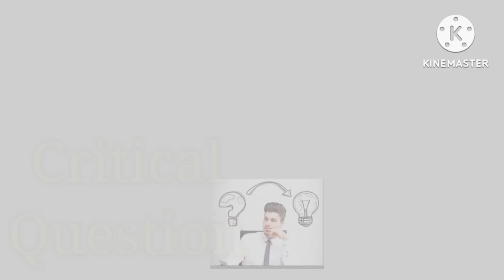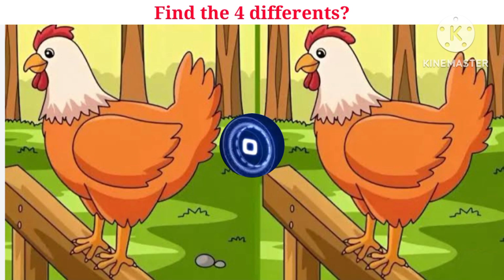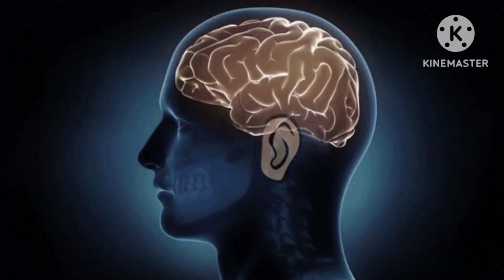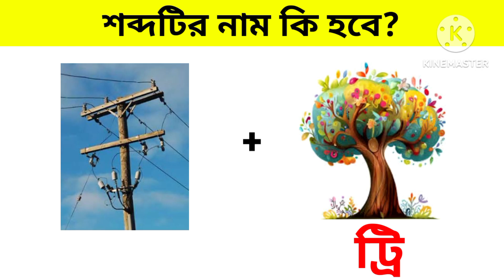এখানে কোন মা ভূত? | Any mother ghosts here? @baby's khunsuti 2 | Chobir challenge | GK | IQ test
আজকের এই ভিডিওতে আমরা নিয়েষ এসেছি কিছু প্রশ্ন ও ছবির ধাঁধা এবং quiz contest এবং IQ test.

প্রতিটি ইমোজি ধাধা উওর দেওয়ার সময় পাবে 10 সেকেন্ড ⏰ তারপর উত্তরটি তোমাদের বলে দেয়া ম হবে।

রাখবে।✨

chobir dhadha

emoji challenge

riddles

riddles bangla

dadagiri

dhadhar somadhan